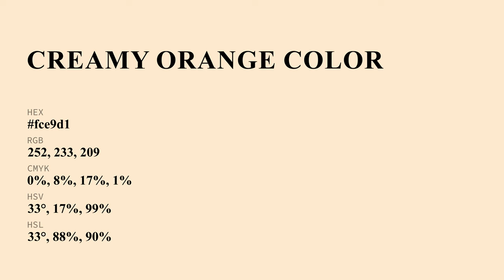Creamy Orange color fce9d1 hex Cool Orange color fce9d1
What color is Creamy Orange ? fce9d1 hex, Cool Orange color fce9d1

Hex fce9d1 Color Code is also known as Creamy Orange color

Hex fce9d1 Color code in RGB color code model is created after adding 98.82% red color, 91.37% green color and 81.96% blue color.
Hex fce9d1 Color code in CMYK color (process color) code model is generated after subtraction of 0% cyan, 08% magenta, 17% yellow, 01% black.